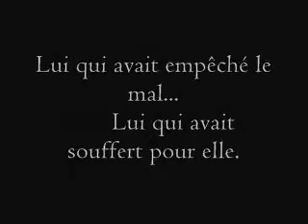Hermiione Rogue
Cette video pour le blog